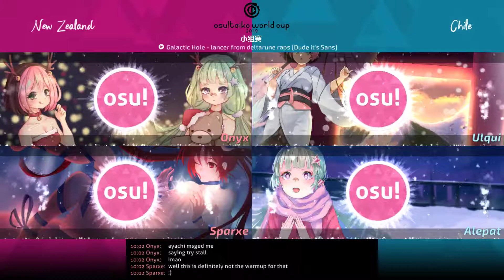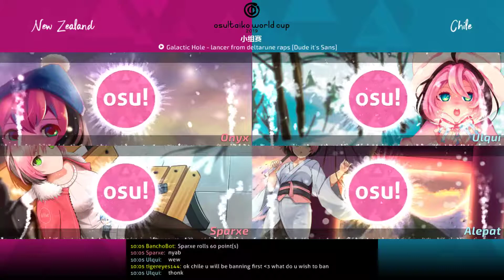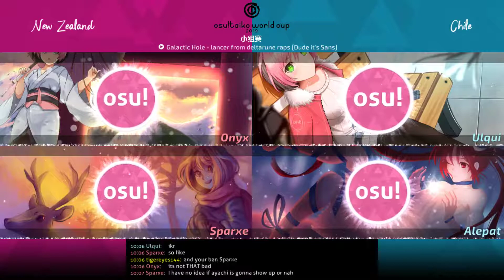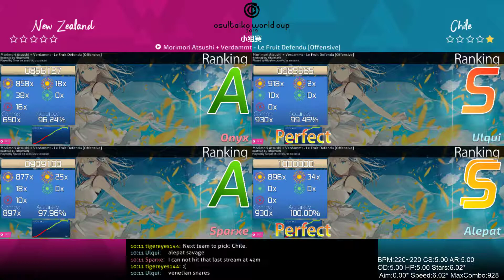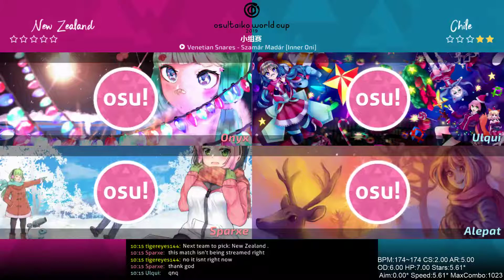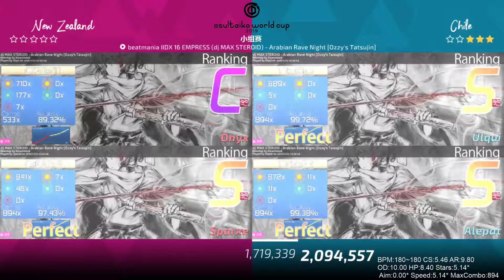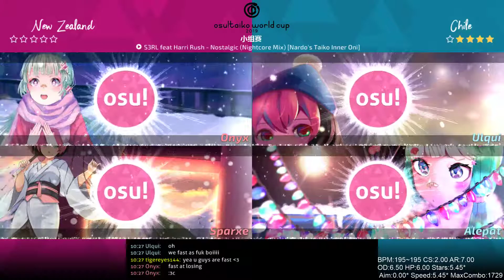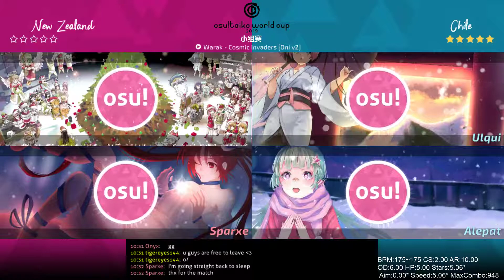[osu!]TWC2019 Group Stage(New Zealand)vs(Chile)